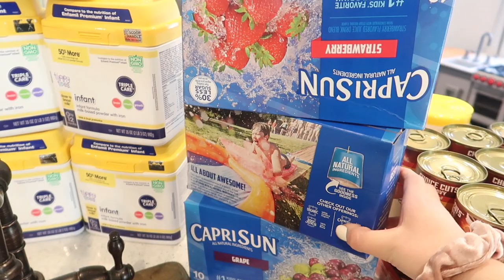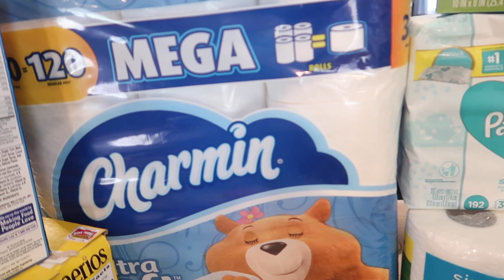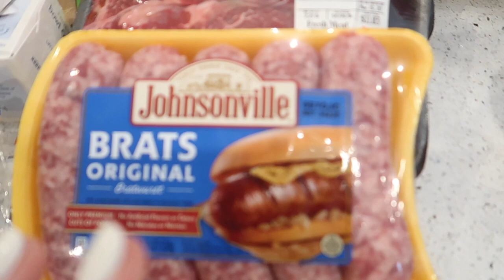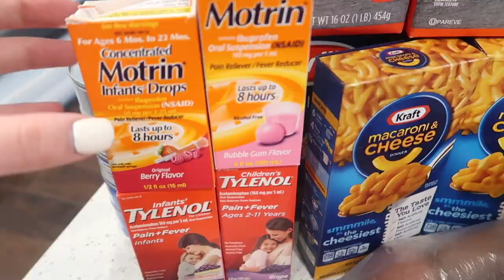Grocery Haul For TWO months of ISOLATION from Corona Virus| How We Are SURVIVING.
Today I chat about how the corona virus is scary but good in a way ?! and I show you our food supply for two months !

A LITTLE BIT ABOUT US & OUR LOVE STORY: It all started when Chris and I met 6 years ago when I was just 18 years old. We met when we were both working. he asked for my number now we are in love, married and have two beautiful girls and two puppies! We are a young family of four Chris, Maria, Mackenzie, & Scarlett Just documenting our lives. We love sharing our happy and sad moments with you & We hope to inspire YOU!

WHAT TO EXPECT ON OUR CHANNEL: Family Vlogs, Life updates, Mommy inspiring videos